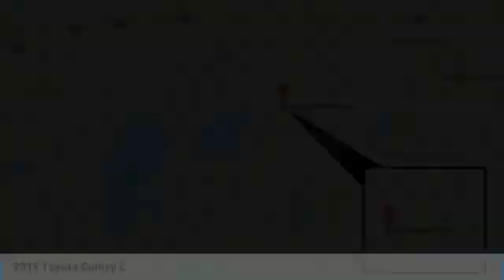2019 Toyota Camry L Maplewood, St Paul, Minneapolis, Brooklyn Park, MN K11160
Maplewood Toyota
2873 Maplewood Dr

Maplewood Toyota
2873 Maplewood Drive

You'll love this 2019 Toyota Camry. This is a 4 door car you'll want to take home. Call and get in touch with Maplewood Toyota directly, and be the first to open the 4 door car door today!